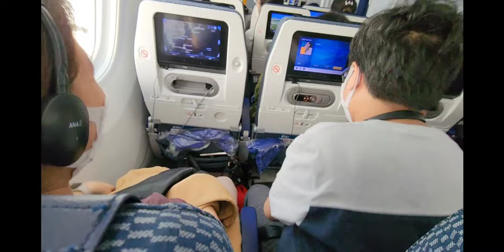Bye japan see you soon